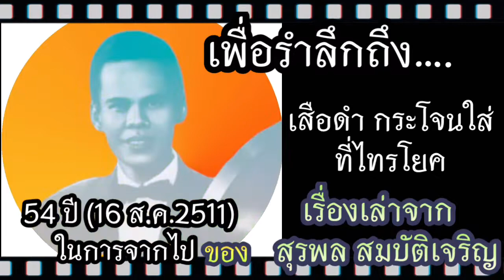สุรพล สมบัติเจริญ /เล่าความฝันไว้ก่อนเสียชีวิต 12 วัน ( เกิด 25 ก.ย. 2473 เสียเมื่อ 16 ส.ค. 2511)